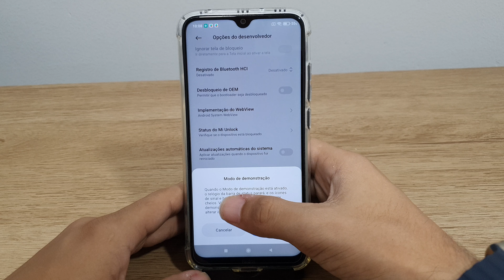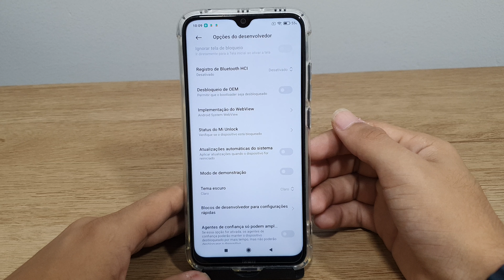Como ativar o modo demonstração do seu Redmi Note 8 - Passo a passo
Fala pessoal!! vou mostrar nesse video passo a passo de como ativar o modo demonstração do seu Redmi Note 8
✩ Redmi Note 9 64G / 128GB
✩ Redmi Note 9S 64G / 128GB
✩ Poco X3

★Contato de parcerias:
✩ Poco X3